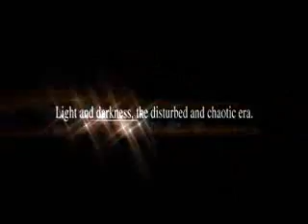Ys I Eternal: Ancient Ys Vanished Omen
Ys I Eternal Opening